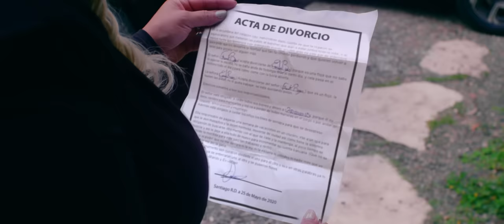Frank Reyes - Egoista (Video Oficial)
frankreyes Egoista

Booking/Contrataciones
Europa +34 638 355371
Reserva...& Booking @vybbooking